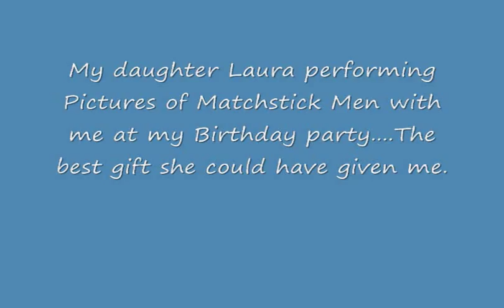Pictures of matchstick men(acoustic cover)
This was a very special treat for me. For the first time I had an opportunity to play a song with my oldest daughter Laura. I will never forget this moment!